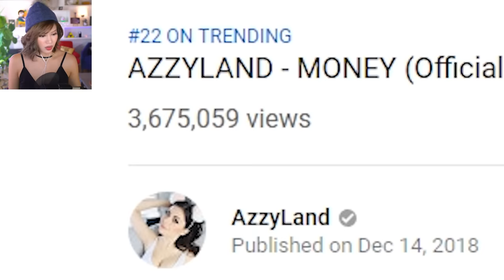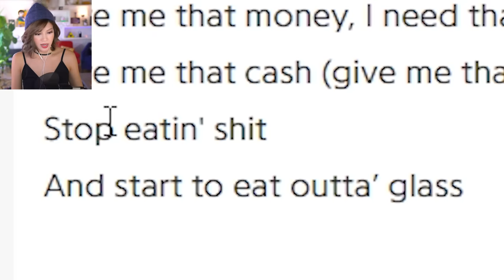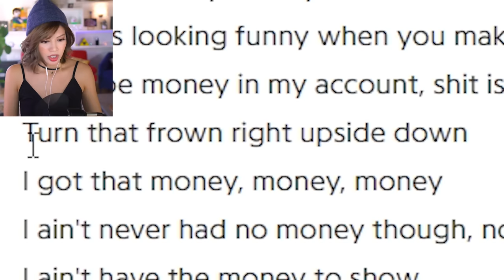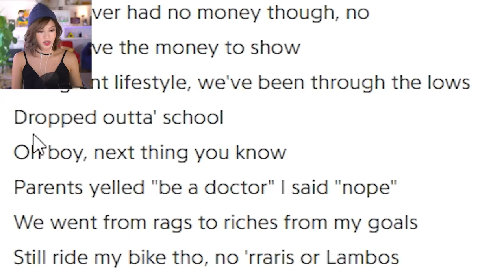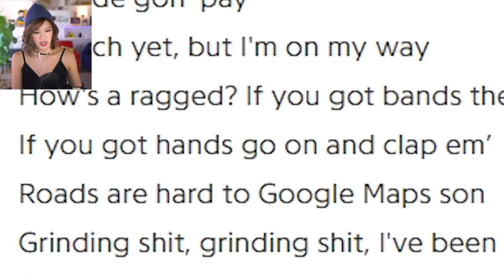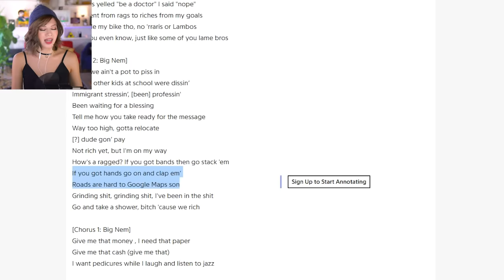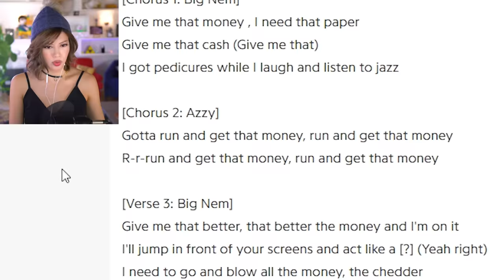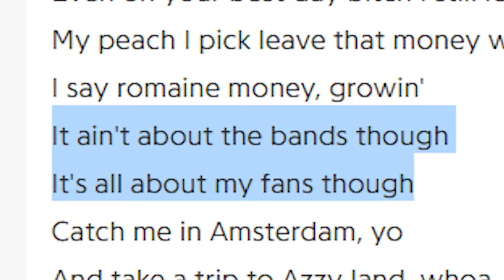AzzyLand Really Just Did This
My friend Azzy made a hype rap video. Upon heavy request, this is my reaction to Money by Azzyland